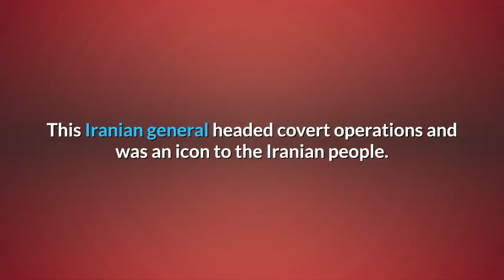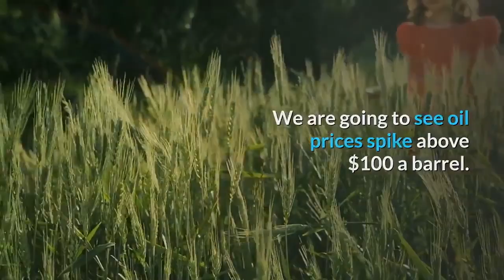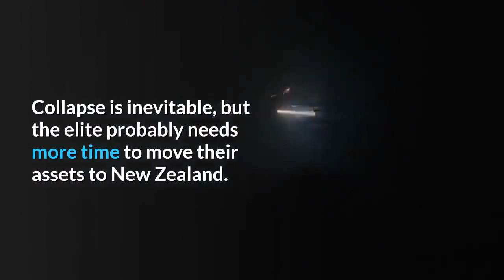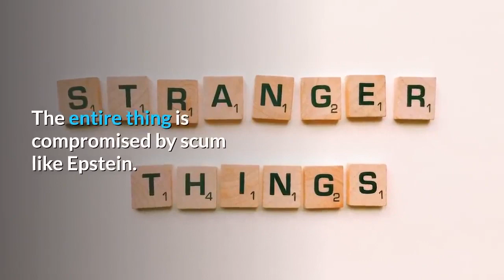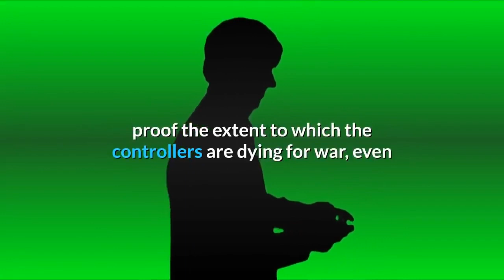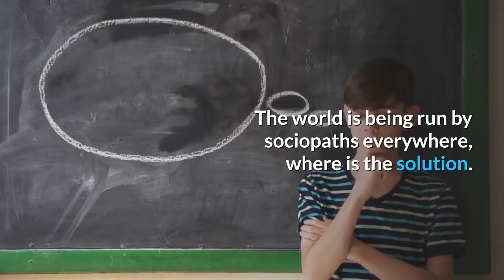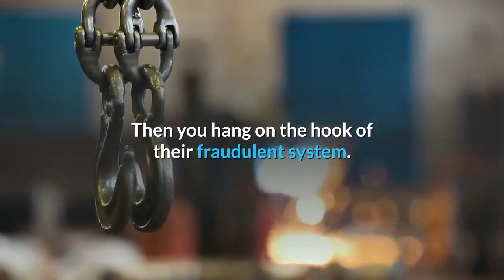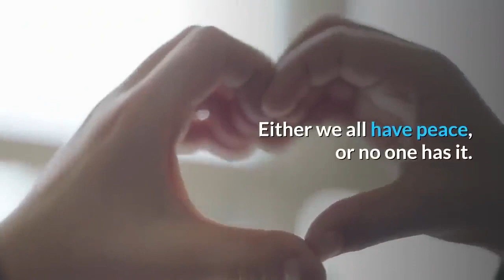World War 3 News Updates 2020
Are we heading for a third world war?
anti-war protesters rally in several US states after Iranian general,
Qasim Soleimani, killed in Iran
‘we’ll eliminate you’: Donald Trump says
‘we terminated Iran general to stop a war not start one’
US troops head to the middle east as Donald Trump says Iran will
‘pay price’ for Baghdad embassy riots
are Iran and the US heading for war?
"death to the U.S." Anger in Tehran following targeted killing of top Iranian commander
how might Iran seek revenge for the US killing of top general Qasem Soleimani?